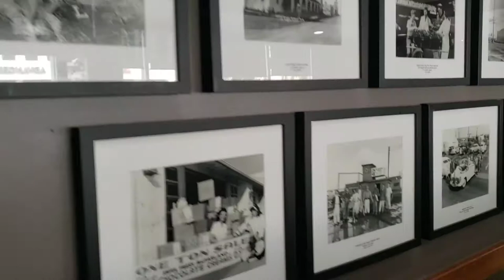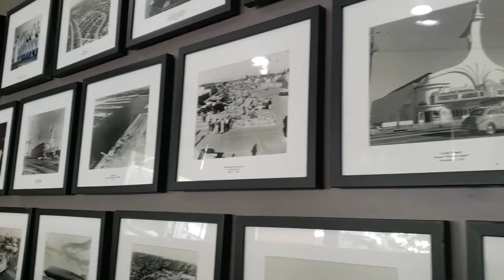Lazy Sunday Breakfast at iHop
Shorts iHop our all time breakfast favorite, especially on road trip, waiting in iHop reminds chennai A2B.